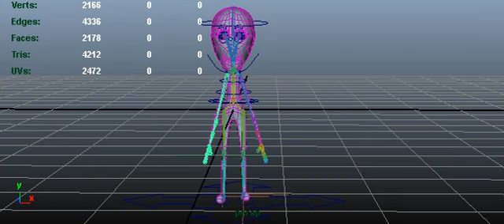alien idle front